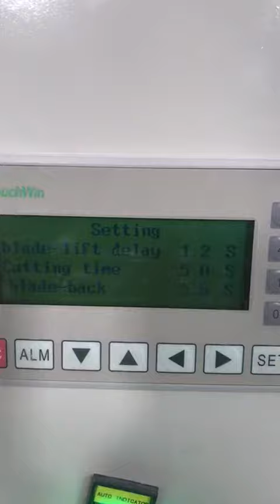PVC Profile Machine - Производство ПВХ Профилей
PVC Profile production line is one of the machinery sphere in which we are good at. More than 15 years of experience will benefit our customers.